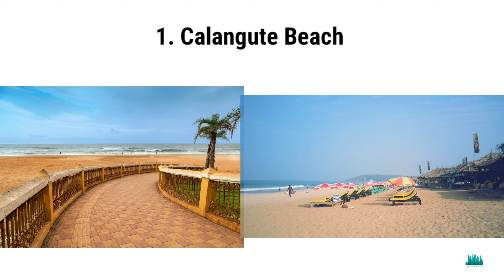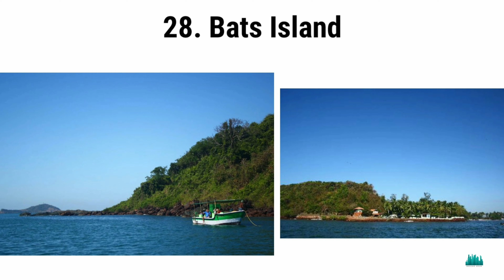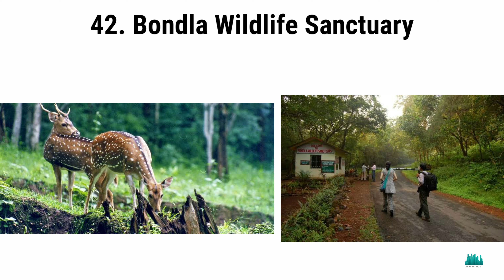Top 43 places to visit in Goa | Goa tourism